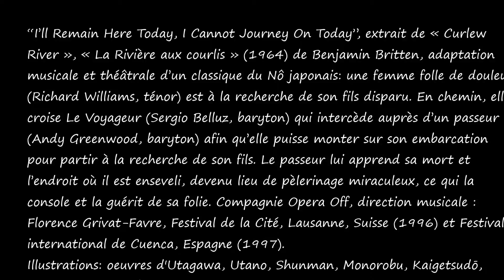Sergio Belluz & Opera Off - I'll Remain Here Today (Benjamin Britten, Curlew River, 1964)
I'll Remain Here Today, I Cannot Journey On Today, from Benjamin Britten's Curlew River (1964), adapted from a traditional Japanese Nô drama.

The Madwoman (Richard Williams, tenor) is looking for her son who has disappeared.

She meets The Traveller (Sergio Belluz, baritone) who convinces the Ferryman (Andy Greenwood, baritone) to let her board his boat in order to cross the river.

The Ferryman tells her about a kidnapped boy who died not far away and who's grave has become a place of pilgrimage. The spirit of the boy appears to his mother and she is at last at peace.

Company Opera Off. Music Direction: Florence Grivat-Favre.

Festival de la Cité, Lausanne, Switzerland, 1996.

Festival Internacional de Cuenca, Spain, 1997.

Illustrations: works by Utagawa, Utano, Shunman, Monorobu, Kaigetsudō, Kiyonaga, Harunobu, Toshusai, Toyota